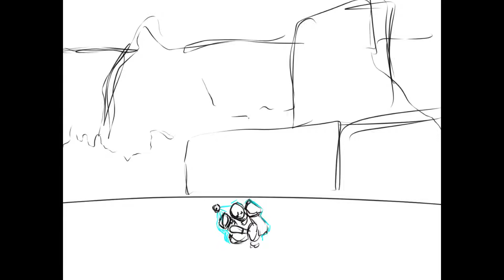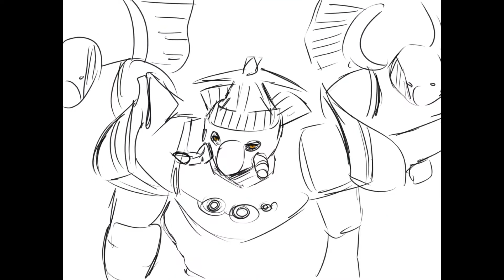Destiny 2 endgame WIP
go check it out. Really good content.